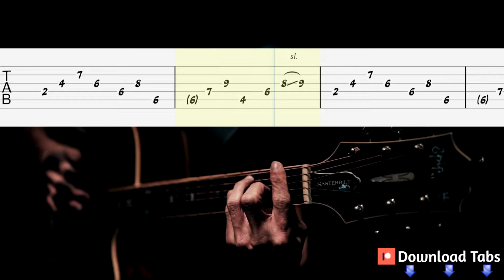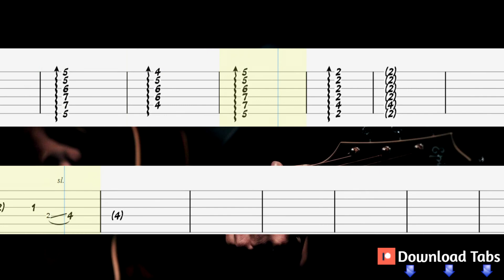Message In A Bottle - The Police Guitar Tutorial, Guitar Tabs, Guitar Lesson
How to play "The Police" on guitar
Message In A Bottle Guitar Lesson